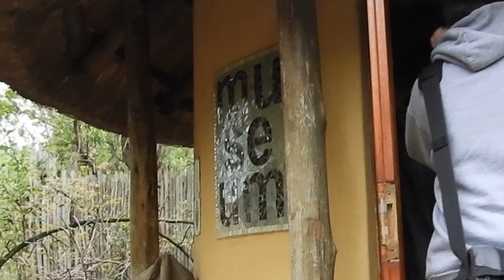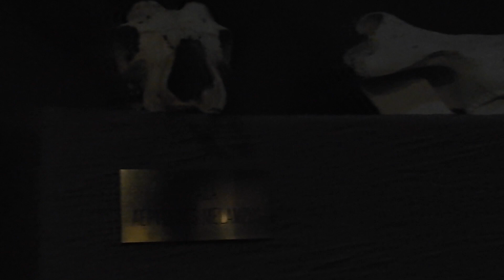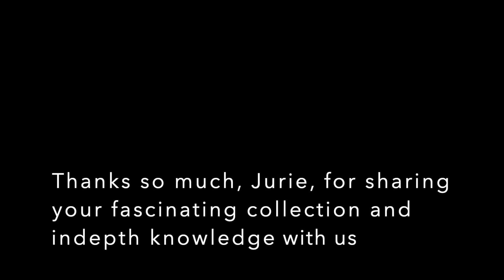WE E Pt 10 Jurie's Museum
What an amazing collection the owner of Djuma has. Hey gave us a great presentation and explanation